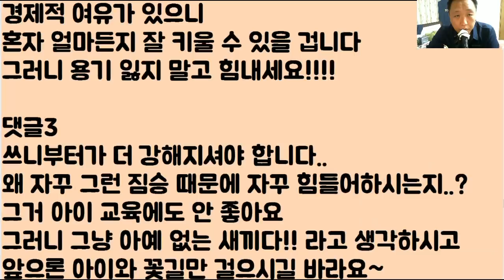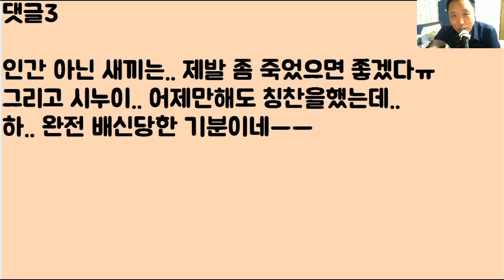[거지 같은 놈ㅋㅋㅋㅋ] 임신 22주 됐을 때 남편이 바람.. 그렇게 이혼을 했는데 지금 보니까 피똥 싸네?아직 멀었어 더 싸라 이 거지 같은 놈아!